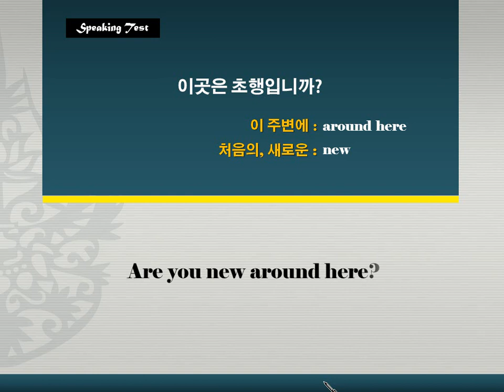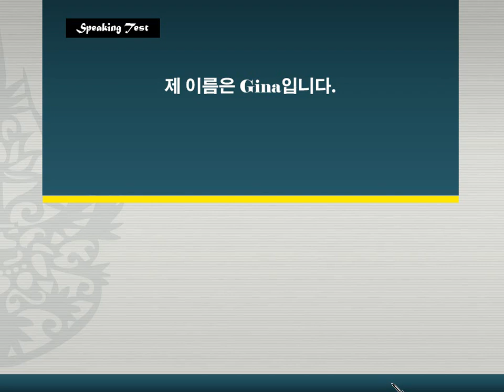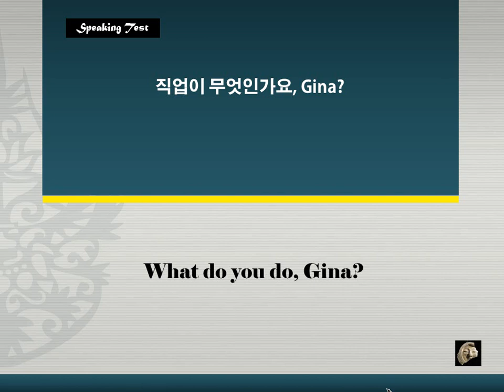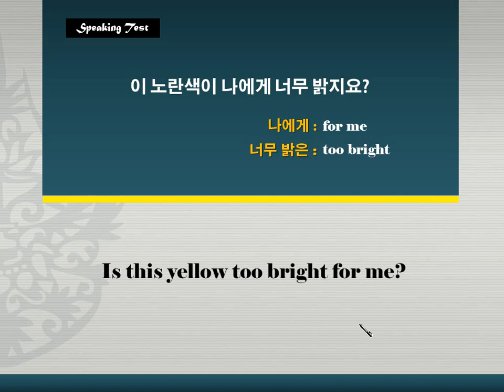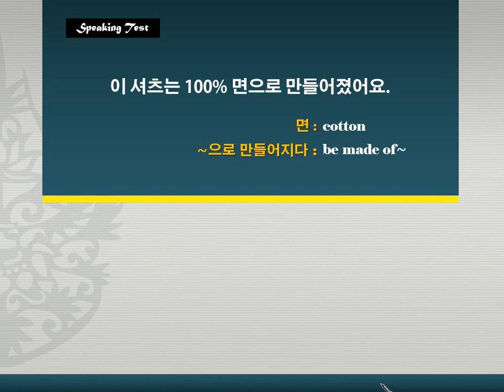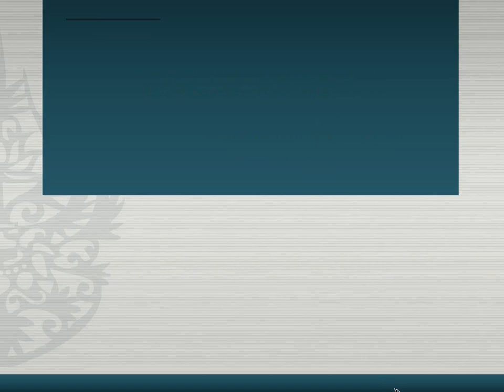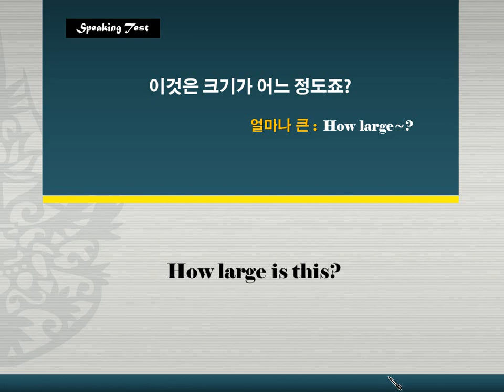[중등기초] 독해와 듣기 4단계 2강 말하기 3~4번